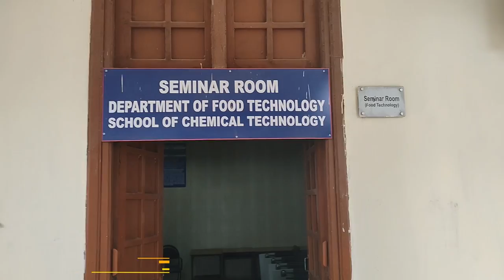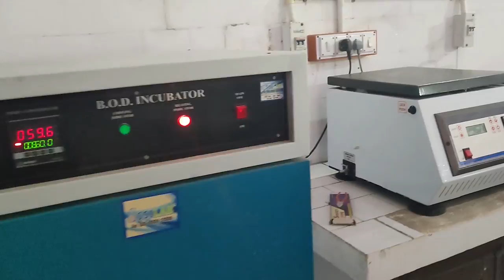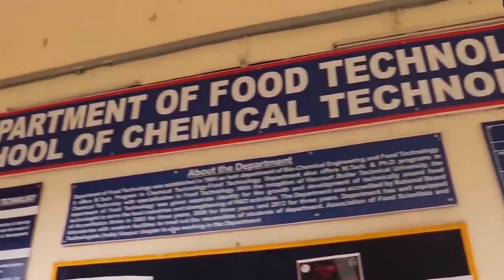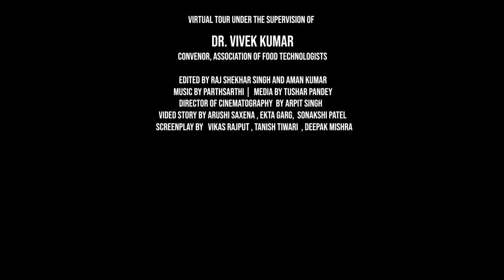Virtual Tour Of Harcourt Butler Technical University | Unseen Photos of HBTU 2022 | Centenary Event.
The Harcourtian's heritage is what actually beats and is what you carry in your hearts, wherever you may be, so to reminisce happy and unforgettable journey continuing till 100 years, the Association of Food Technologists  have brought the virtual tour "Quick memories tour for Alumni" to our prized possession which reminisces, reconnects and refreshes the reflection of being a Harcourtian.

Team Involved :

Raj Shekar Singh
Aman Kumar
Sonakshi Patel
Ekta Garg
Arushi Saxena
Vikas Rajput
Deepak Mishra
Tushar Pandey
Parthsarthi
Arpit Singh
Tanish Tiwari
And other members of AoFT as well !!